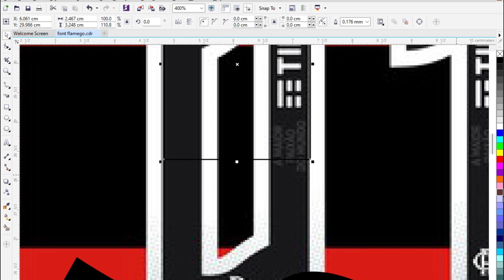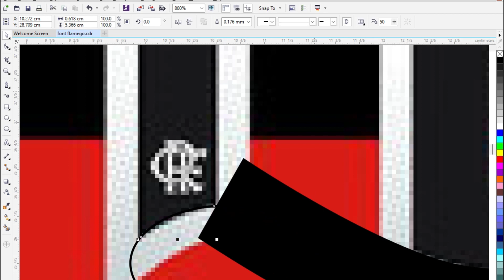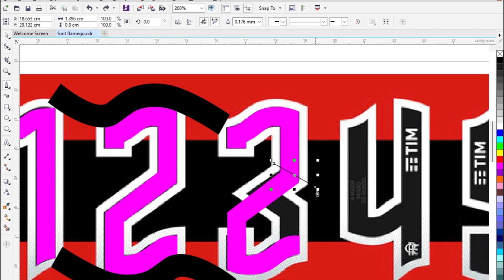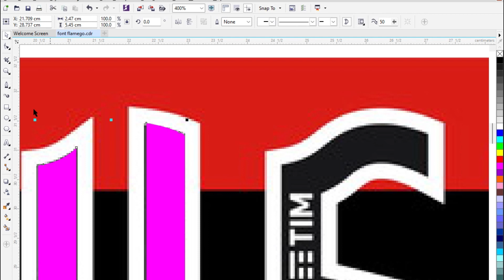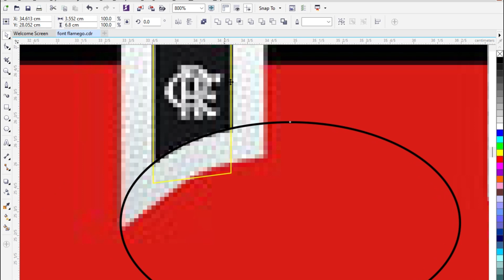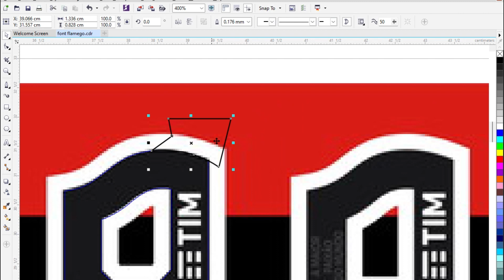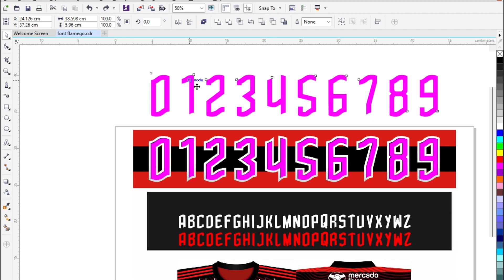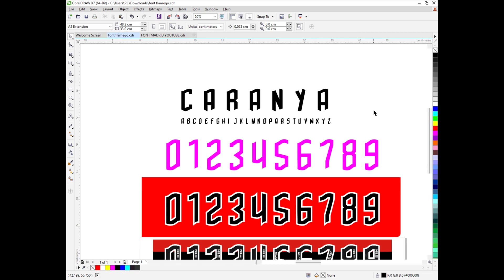Download Font Flamengo 2023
Password in Password in the video